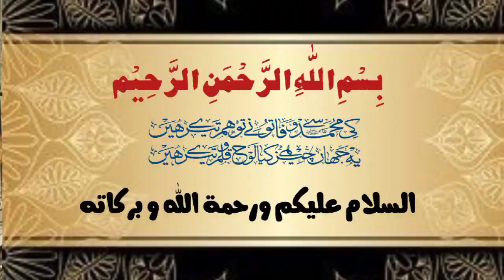Al madina aviary | java best Breeding formula | java best breeding Food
Java Fast Breeding Tips
Sunday Birds Market Multan
Sunday Birds Market Lahore Samanabad
Sunday Bird Market Quetta
White Java Breeding Tips
FAN Java Breeding Formula
Silver Java Breeding Formula
Gray Java Breeding Tips
Java Breeding Soft Food
Java Sparrow Calcium and vitamins
Java Sparrow Breeding Season in Pakistan
Java Breeding Green Food

السلام علیکم
دوستو اس ویڈیو میں انشاءاللہ اپ کو جاوا کے متعلق کافی ساری معلومات ملے گی کہ جاوا کو بریڈ لینے کے لیے کیا فارمولا دیں اور کیا فوڈ ہم اس کو دیں جو ان کی بریڈنگ میں جلدی مدد کرے